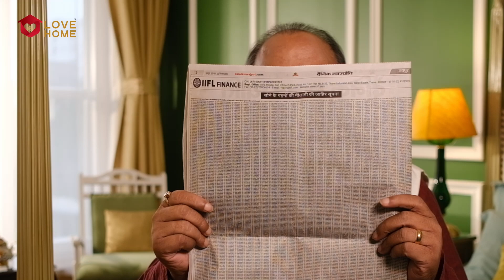Love Home Joypur || Alok Nath || KSERIES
This is to introduce you to our marketing agency 'KSERIES' which was established in Jaipur in 2008. We are one of the leading marketing agencies in Rajasthan and hold expertise in various sectors of advertising and marketing, from logo designing to Celebrity Brand Endorsement.
Our wide range of services includes Celebrity Brand Endorsement, TV Commercials, Brand Shoots Corporate Films, Testimonial Videos, 3D Product Modeling.  Our company's USP is to satisfy our customers with exactly what they require after studying their market and providing them with the best services.